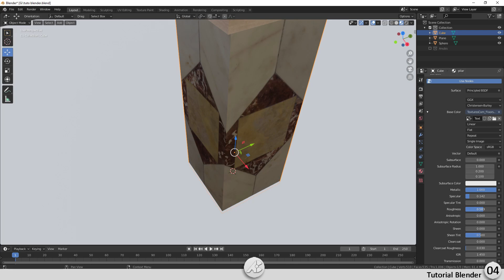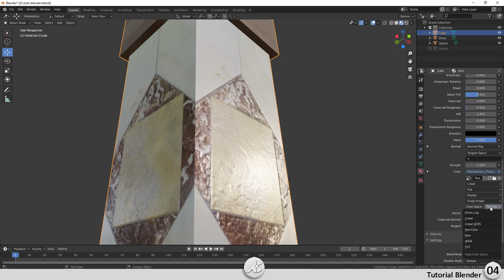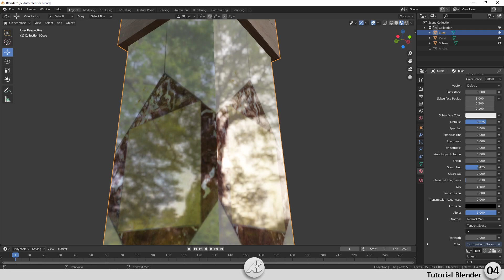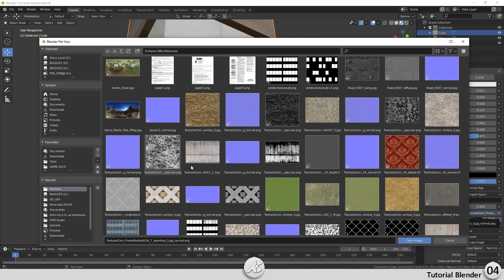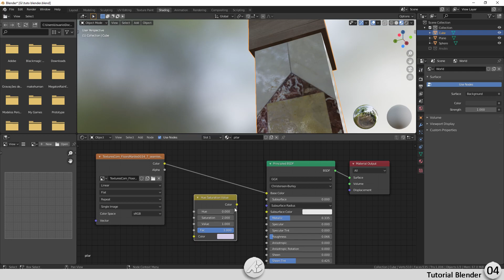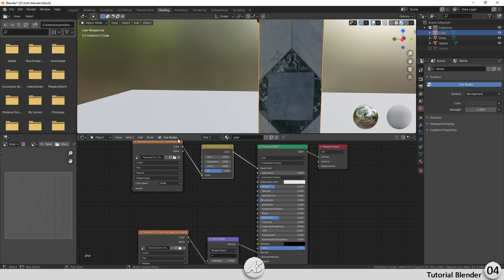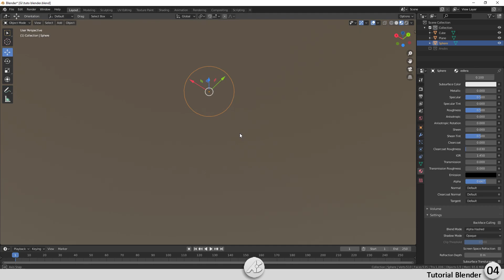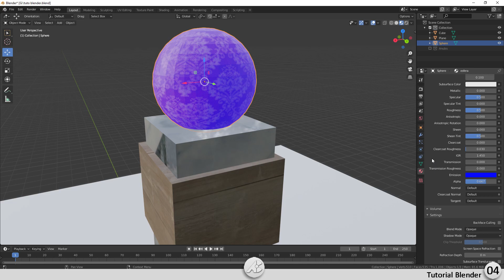Tutorial Blender 04 - Mapeamento e Texturas (pt2) - Básico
Continuação do: Tutorial Blender 03 - Mapeamento e Texturas (pt1) - Básico
00:00 -  Forma 1 de colocar efeitos na textura
03:18 - Forma 2 de colocar efeito na textura

MEU PC
RTX 2060 Super
I7 9700
16 GB de RAM DDR4
CONTATO
ATENÇÃO
Cuide com seu comentário, caso for ofensivo ou sem nexo ele poderá ser EXCLUÍDO ou DENUNCIADO